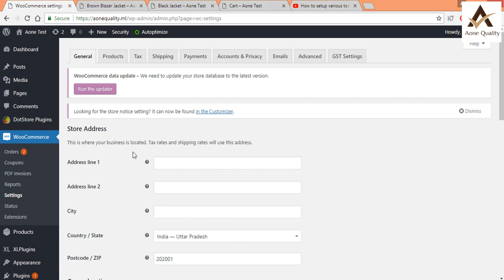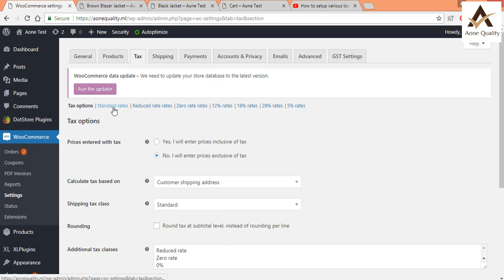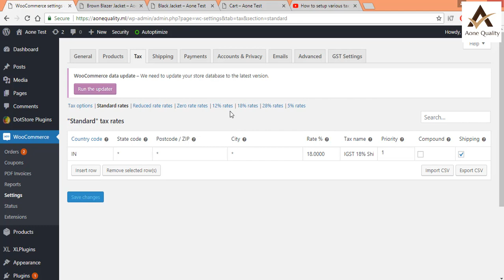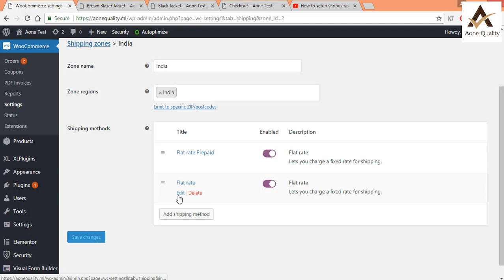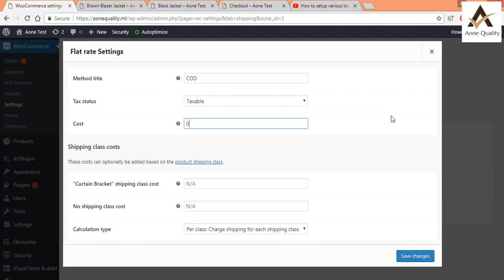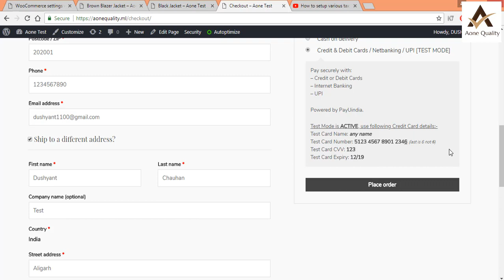How to separate various tax visibility in WordPress website HINDI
This video is about How to separate various tax visibility in WordPress website & COD Settings.